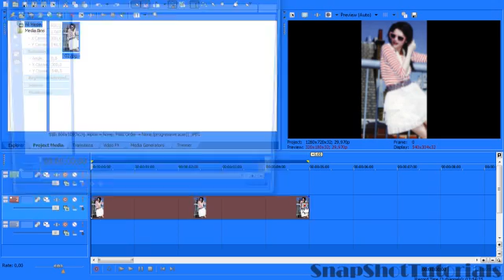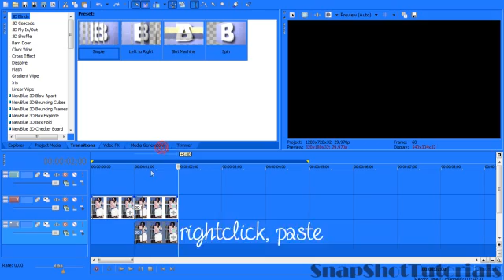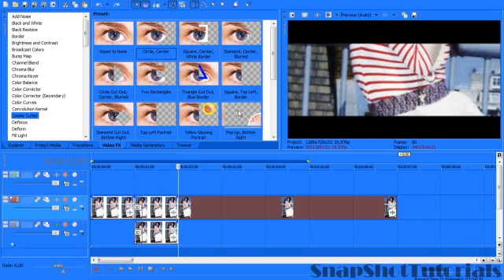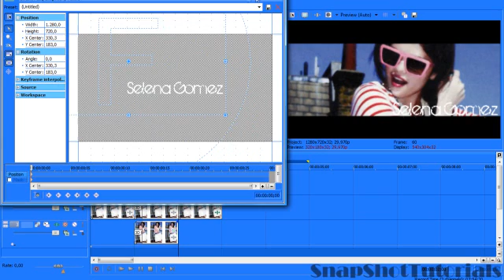Sony Vegas Tutorial || Effect Type 54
i didn't do ALL the movements, but i think you'll figure it out! :)